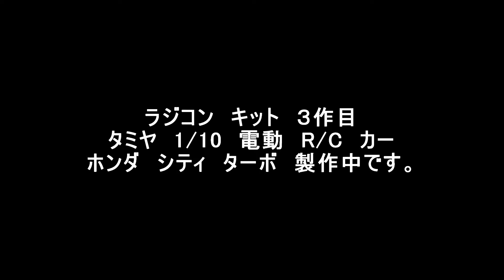タミヤ 電動 R/C カー シティ ターボ 製作中！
TAMIYA
1/10 RADIO CONTROL CAR
HONDA CITY TURBO